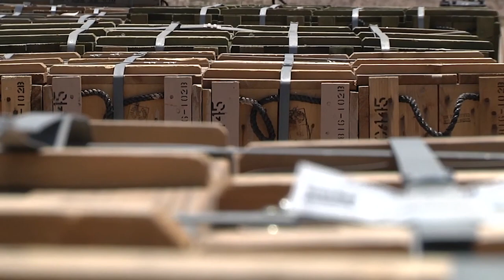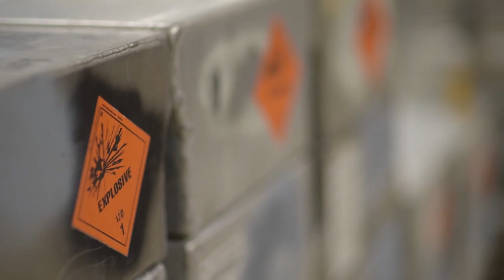Joint Munitions Command Mission Video 2023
This video "Joint Munitions Command Mission Video 2023" reflects the Mission and core competencies of the U.S. Army Joint Munitions Command (JMC). JMC and its subordinate arsenals, depots and ammunition plants produce, store, distribute and demilitarize conventional munitions for the U.S. Department of Defense.

ROCK ISLAND ARSENAL, IL, UNITED STATES
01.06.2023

 The enterprise provides the conventional ammunition life-cycle functions of logistics sustainment, readiness and acquisition support for all U.S. military services, other government agencies, and allied nations as directed.

Film Credits: Video by Dori Whipple
Joint Munitions Command